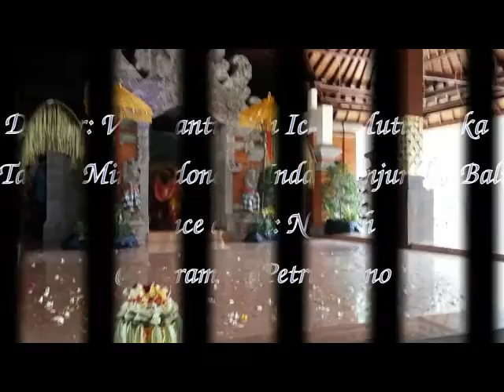Manuk Rawa Dance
Manuk Rawa dance was  performed by Vela, Santi, Kiska, Muti, Arin and Icha
Performed at Ajungan Bali, Taman Mini Indonesia Indah
Dance coach: Nengah
Cameraman: Petrus Seno
Copyright: 2015
Tari Manuk Rawa (“Swamp Birds Dance”) for Balinese gamelan gong kebyar and dancers was premiered at the Bali Arts Festival in 1980 as a part of a larger Mahabharata dance drama, but is typically performed as a stand-alone piece.  Composed by I Wayan Beratha in collaboration with choreographer I Wayan Dibia, both esteemed masters of their respective arts.